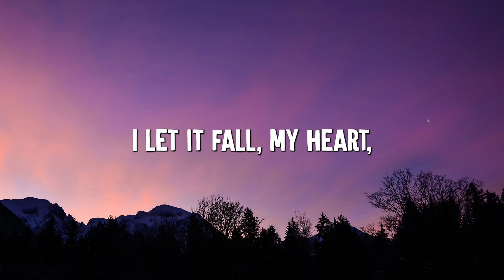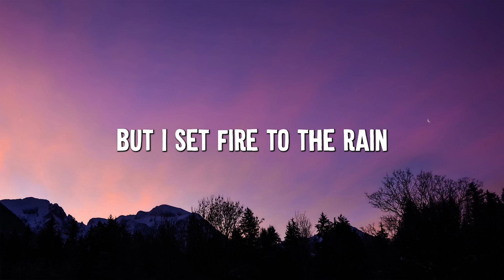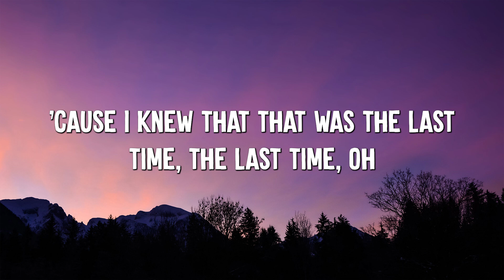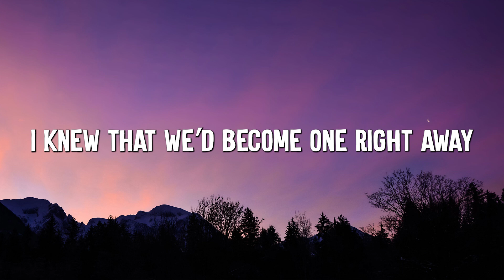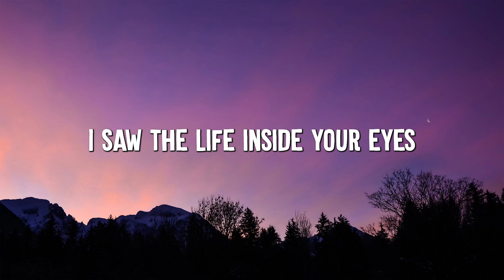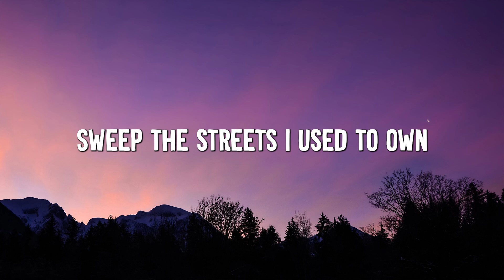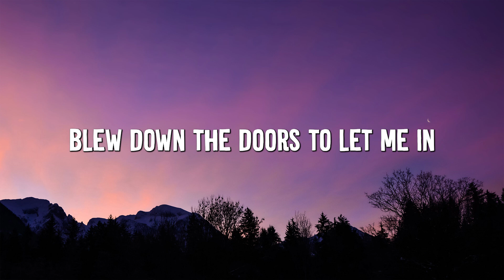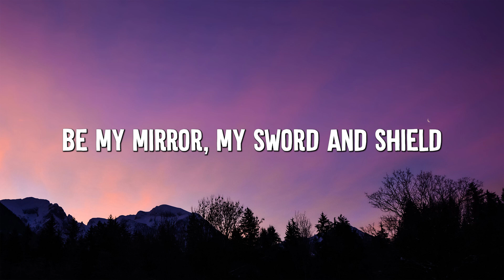Adele - Set Fire to the Rain (Lyrics) || Rihanna, Coldplay (Mix Lyrics)